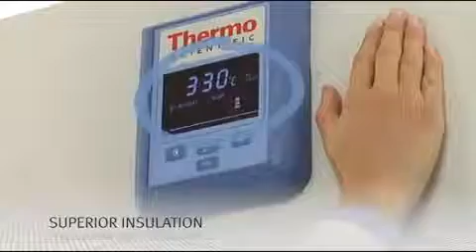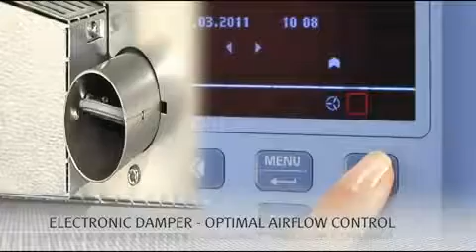Hornos propósito general Heratherm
De convección mecánica (forzada) o gravitacional en diferentes capacidades, disponibles para entrega inmediata!